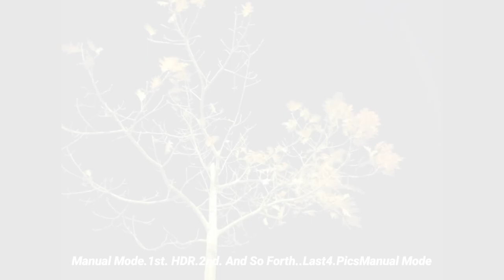LG Nexus5X. Lowlight NO FLASH! Manual & HDR Picture's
NO FLASH WAS USED!
Beginning with Manual Mode FIRST! then HDR SECOND! And so forth every other one! Until the last four pictures, they are taken fight before I leave for work and are in Manual Mode.
Feedback Please.
Thumbs up!